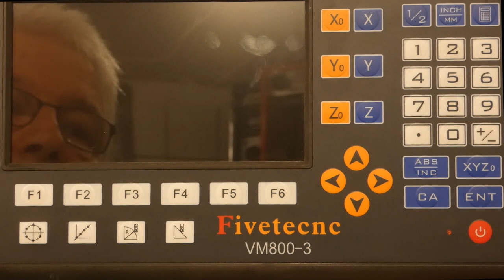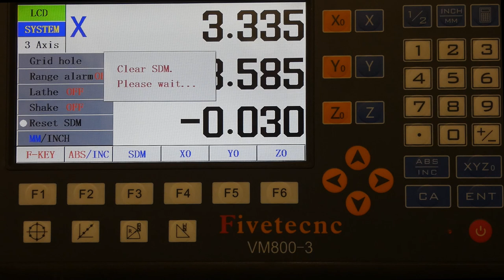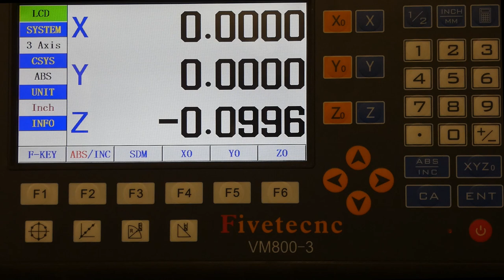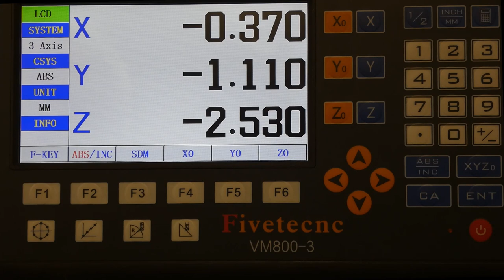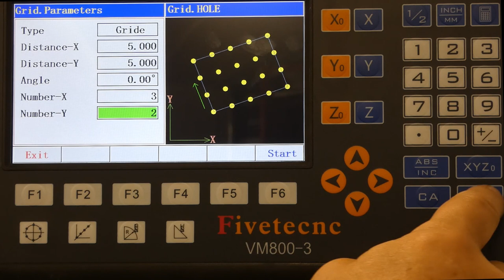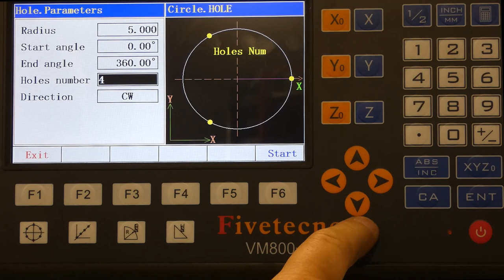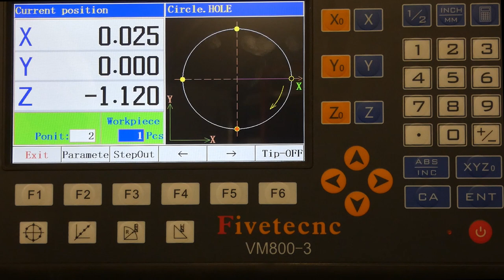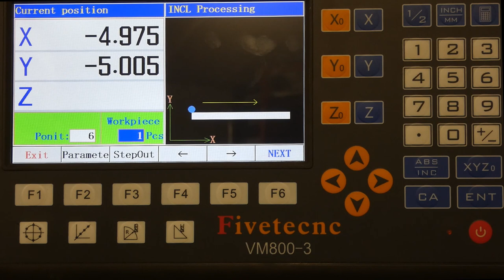DRO Fivetecnc VM800-3 (subtitles only)